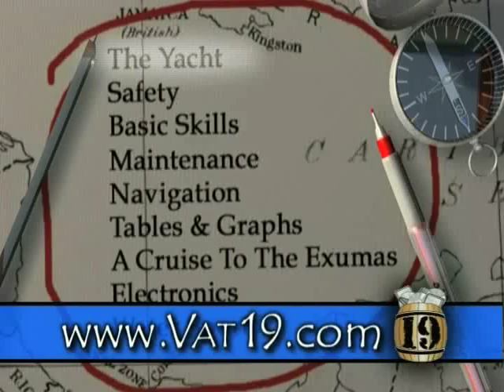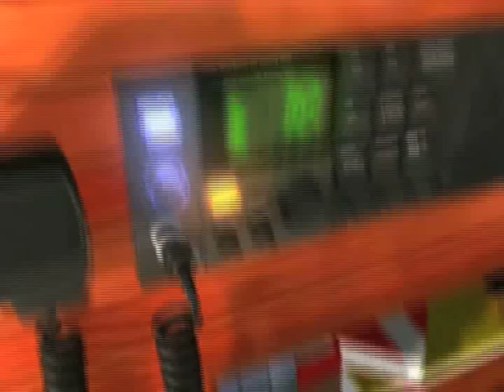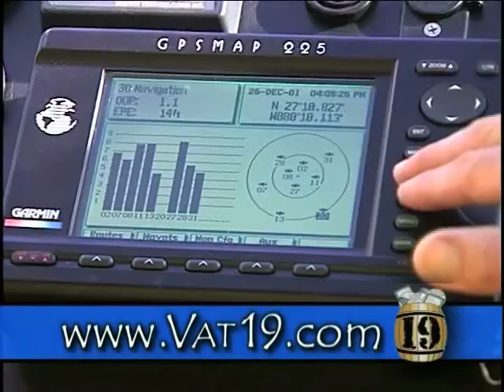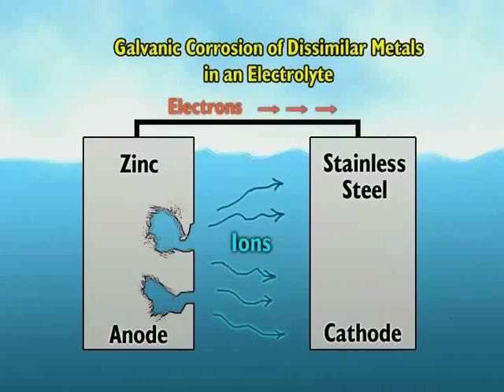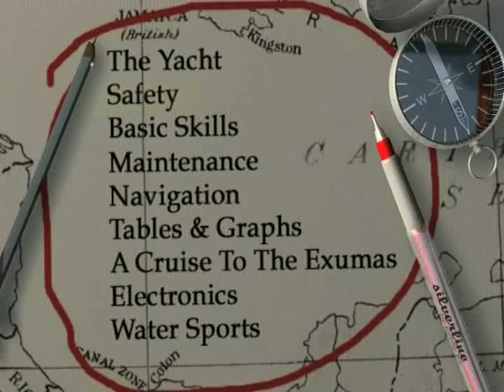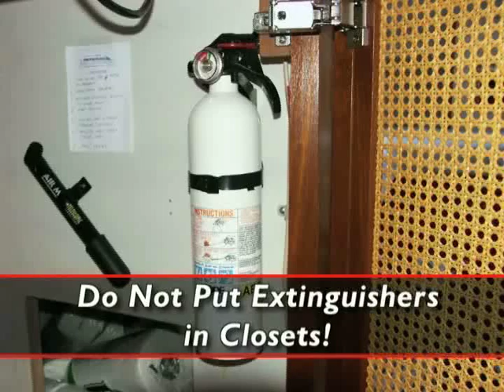The Encyclopedia of Boating Tips DVD Trailer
Everything from anchors to zincs, indeed! The Encyclopedia of Boating Tips DVD includes over 3 hours of video and thousands of tips gleaned from experts and veteran boating enthusiasts alike.

If you have a boat or if you're thinking about getting a boat or just know someone with a boat, you need the Encyclopedia of Boating Tips.

To check out the latest curiously awesome products from Vat19.com,